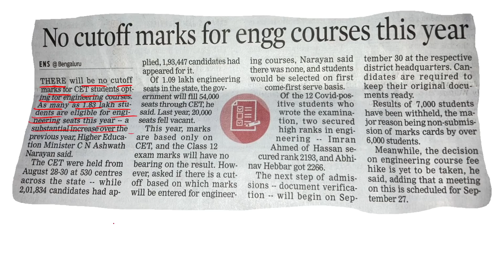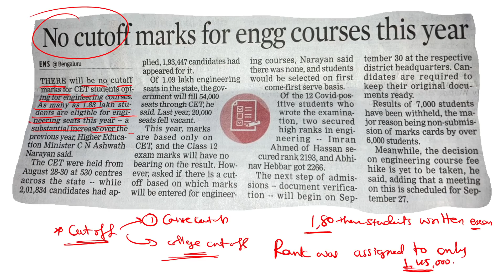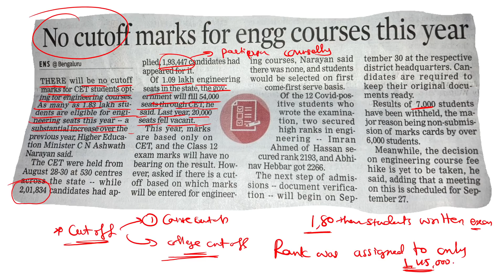"NO CUTOFF FOR ENGINEERING COURSES THIS YEAR" ಅಂದ್ರೆ ಏನು ಅರ್ಥ.??? ಇದರಲ್ಲಿ TENSION ಅವಶ್ಯಕತೆ ಇಲ್ಲ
BEST BOOK FOR MOCK TESTS:
10. Oswaal NEET UG Mock Test, 15 Sample Question Papers Physics, Chemistry, Biology Book (For 2021 Exam)
2. Super 10 Mock Tests for NTA NEET 2021 - 4th Edition
3. 5 Mock Tests for NTA NEET 2021 - 3rd Edition
4. Arihant Test Drive for Neet 2021 Exam | 30 Unit Tests (PCB) | 12 Mock Tests and 1000+ Subjectwise Most Difficult Question of Last 16 Years of NEET & AIPMT [Paperback] Arihant NEET Experts and Fastbook Library
5. NEET 12 Practice Sets 2020

BEST BOOKS FOR KVPY PREPARATION:
1. KVPY 12 Years Solved Papers 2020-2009 Stream SA
2. KVPY 12 Years Solved Papers 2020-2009 Stream SB/SX
3. Authentic SHORTCUTS, TIPS & TRICKS in PHYSICS for JEE Main, Advanced & KVPY

best books the students must have for preparation of kcet:
1. 15 years Karnataka CET Chapterwise Solutions PCM
2. 14 Years Solved Papers Karnataka CET Engineering Entrance 2021
3. Dinesh Karnataka Common Entrance test Chemistry (KCET book) (vol.I, Vol.II)

FOR NEET EXAM PREPARATION:
1. NEET CHAMPION CHEMISTRY
2. NEET CHAMPION PHYSICS
3. NEET CHAMPION BIOLOGY
4. NEET Champion- Set of 3 Books(Physics,Chemistry and Biology for NEET 2021)
5. NEET PREVIOUS YEAR SOLVED CHAPTYERWISE
6. 12 Years' Solved Papers CBSE AIPMT & NEET 2020
7. Objective NCERT at your Fingertips for NEET-AIIMS - Set of 3 Books(Physics, Chemistry and Biology for NEET 2021)

FOR JEE PREPARATION:
1. JEE CHAMPION CHEMISTRY
2. JEE CHAMPION PHYSICS
3. JEE CHAMPION MATHEMATICS
4. JEE Champion Combo-Physics ,Chemistry & Maths

my gadgets:
1. Best Pentab for writing on laptop screen
2. Camera tripod
3. Webcam

1. COORDINATION COMPOUNDS L-1  CLASS 12 NEET | CHEMTONICS # 3 | |JEE|CET| SYNOPSIS FOR NEET, JEE AND KCET

3. How to see HYBRIDISATION OF ANY central element. Very important concept for CET, NEET AND JEE EXAMS

5. ALCOHOLS, PHENOLS AND ETHERS I CLASS 12 I II PUC I SUPER 10 SERIES I KCET AND NEET I previous year PAPER SOLVED